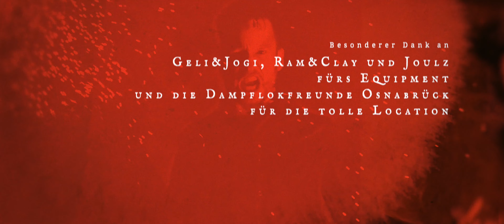RELIQUIAE - Feuertanz (Official Video)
FEUERTANZ ist die erste Single aus dem neuen Album "Babylon", welches am 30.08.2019 erscheint!
Label: Metalville

Songtext - Feuertanz:

Heute back' ich, morgen brau' ich und dann krieg' ich Dich mein Kind!
Ich verfolge Deine Schritte, bis wir ganz alleine sind
Zier Dich nicht, komm auf die Bühne, Deines Herren braver Knecht
Schmerzen sind nur Illusionen und die Feuer sind nicht echt

Tanz mit mir – durch das Feuer!
Tanz mit mir – und spring hinein!
Tanz mit mir – Ich will Dich wärmen!
Tanz mit mir – und Du bist mein!

Du willst mich beim Namen nennen, doch Du weißt die Worte nicht
Bist Du artig, still und folgsam, zeig' ich Dir den Weg zum Licht
Nenn mich Herr und nenn mich Meister, Spieler, der die Fäden hält
Deinen Schöpfer, Deinen König, Herrscher über Deine Welt!

Ein Schatten fiel auf Deine Träume, Höllenqualen in der Nacht
Und ihr Fürst hat Dir im Schlafe mein Geheimnis mitgebracht
Du willst nie mehr mit mir tanzen, weil Du meinen Namen weißt
Doch dieser Reigen kennt kein Ende, ich tanze bis es mich zerreißt

Und du bist mein!